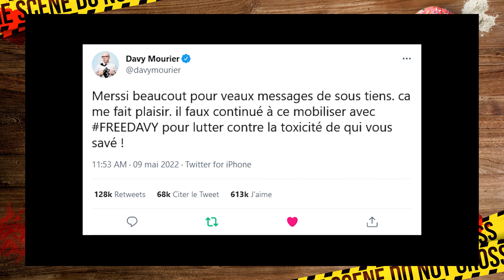BadNews #210 - La correction de Sylvain #84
Montage: Rémy Argaud
Crédit:  @badnews.